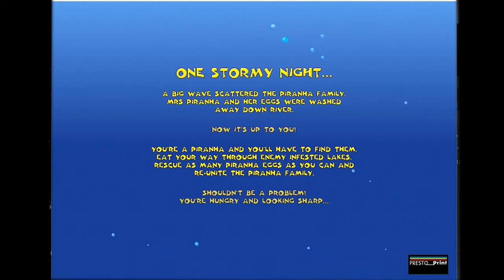Piranha Panic - SESSÃO DA NOSTALGIA #7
Neste episódio da SESSÃO DA NOSTALGIA, mostrarei um pouco de um jogo antigo chamado "Piranha Panic".

Piranha Panic é um jogo promocional lançado pela Wihlborg Entertainment  para Microsoft Windows.

Uma grande onda lavou a sra. Piranha e todos os ovos de piranha no rio. O Sr. Piranha precisa resgatá-los. O objetivo é lutar contra águas-vivas, barracudas, caranguejos etc e reunir a família das piranhas.

O jogador controla o Sr. Piranha enquanto ele viaja pelo reino subaquático, procurando sua esposa e ovos desaparecidos. O jogador pode coletar power-ups ao longo do caminho que os ajudarão a derrotar os chefes na área.

Eu lembro que na minha infância só joguei a versão demonstração e sempre quis saber o que acontecia quando eu zerava esse jogo, mas neste ano eu achei o jogo para baixar completo e zerei. Foi muito bacana reviver os momentos!